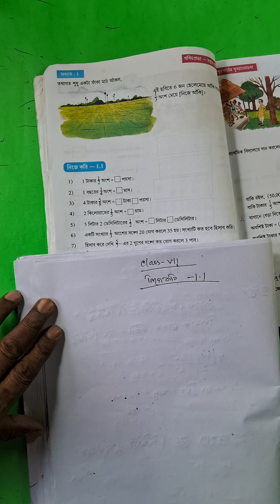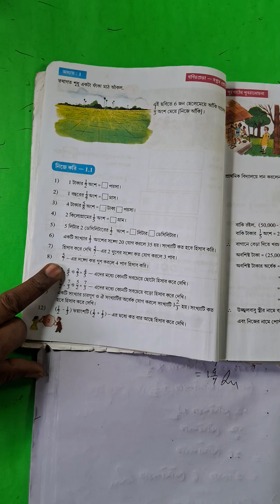Class 7 Math | নিজে করি-1.1 | Q.N-1,2,3,4--9 | Part-1